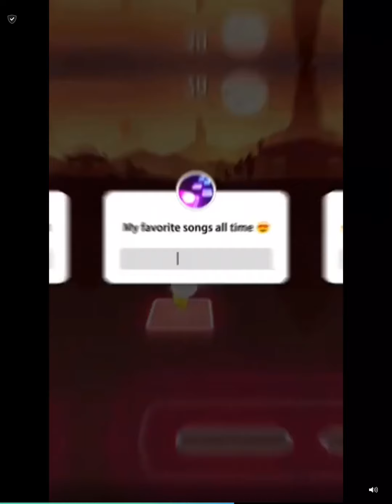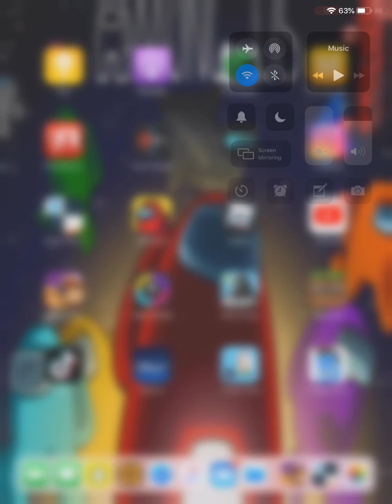October 25, 2020